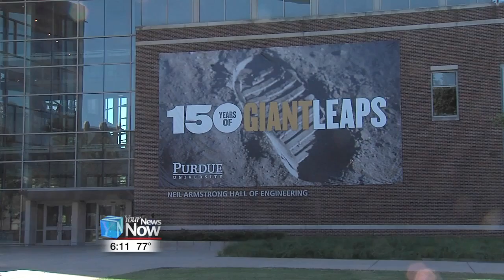Writer and friend recalls a "modest" Neil Armstrong in school and after the moon landing